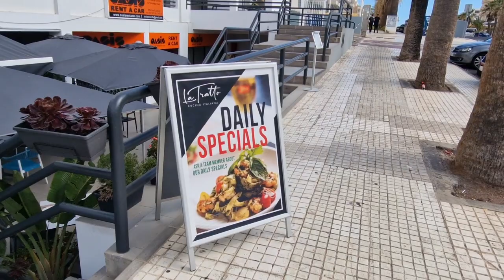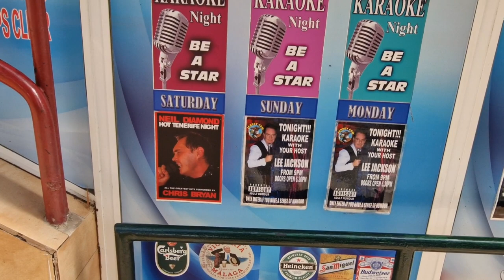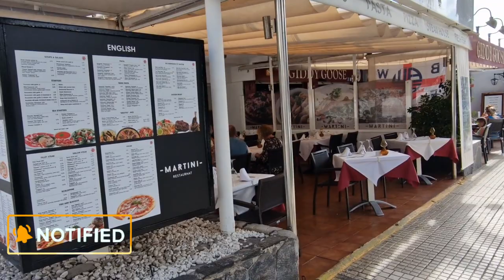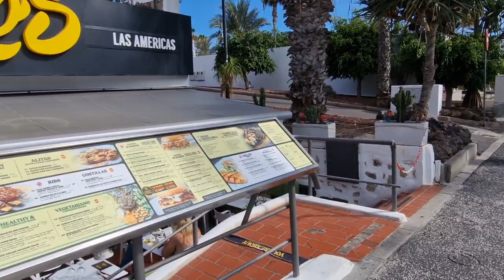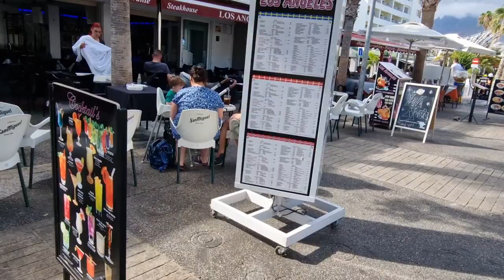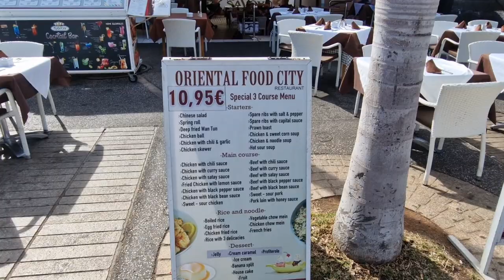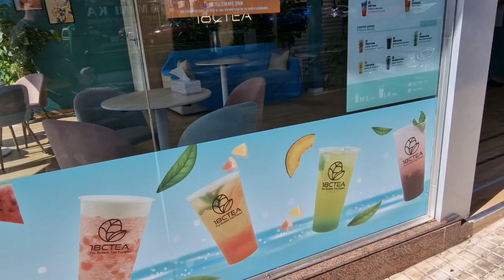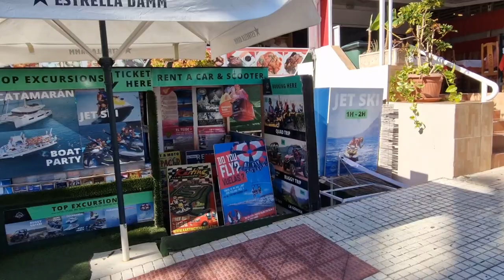Tour of Bars & Restaurants around KN Columbus Hotel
Hello and welcome to our vlog showcasing the best bars, restaurants, and entertainment near KN Columbus Hotel in Playa De Las Americas, Tenerife! We are here to help guide you through the incredible variety of experiences available to you right outside your hotel.

First off, we highly recommend checking out the local bars in the area. From laid-back beach bars to lively sports bars, there is something for everyone. Make sure to try a refreshing cocktail or two, and soak in the stunning ocean views while you enjoy a drink with friends.

Now, it's time to explore some of the incredible restaurants in the area. From traditional Spanish cuisine to international dishes, you will find a wide range of delicious options. Whether you're in the mood for seafood, tapas, or something sweet, Tenerife has it all.

Finally, be sure to take advantage of the fantastic entertainment available in the area. From live music and comedy shows, there is no shortage of things to do. Whether you want to relax on the beach or take a thrilling adventure, Tenerife has plenty to offer.

So, if you're staying at KN Columbus Hotel in Playa De Las Americas, Tenerife, be sure to venture outside and explore all the incredible experiences waiting for you. We hope you enjoy this vlog, and see you out there!

If you would like to buy me a drink or help me improve my vlogs, we have two options for you: